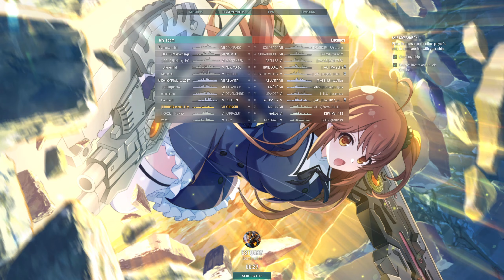World of Warships: 1 Round of T7 IJN Yūdachi (Torp, Gunn, All Out!!!!! Power of the Birthday! Poi!)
1 round of Random Battle